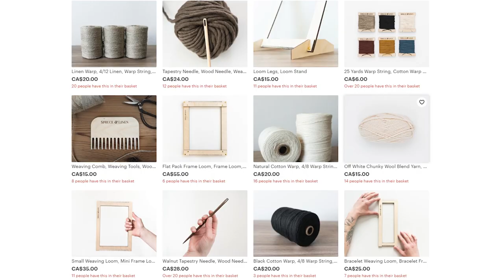Stuido Vlog | I FINALLY finished the BIG weaving!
A little behind the scenes making this big weaving! I talk (excessively) about the dowel colour, and why I think finishing the back of your weavings is SO important.

@The Endless Adventure- YouTube channel mentioned in this video, loving this channel!

EDITED BY: Flynn Creative